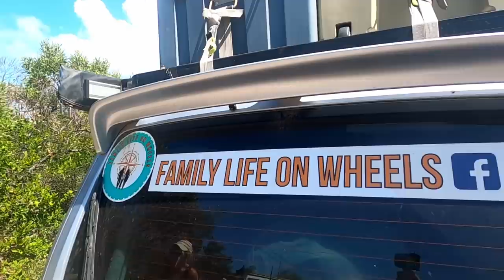Beach Recovery, the tide is changing and we have to chop our way there + Membinup Beach + free camp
EP.35 Membinup Beach offers free camping right near Cape Le Grande National Park. We Rescue our friends that find themselves on the wrong track.  Lucky for them they had a little reception and some other helpers arrive.

Navigation:  We use Hema Maps and Google Maps.
THOSE RESPONSIBLE FOR OUR SET UP!